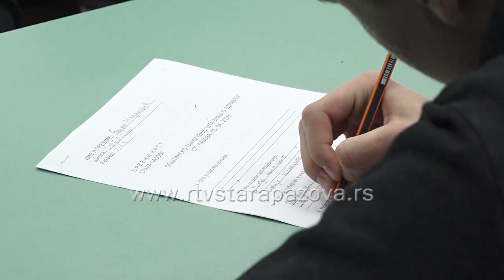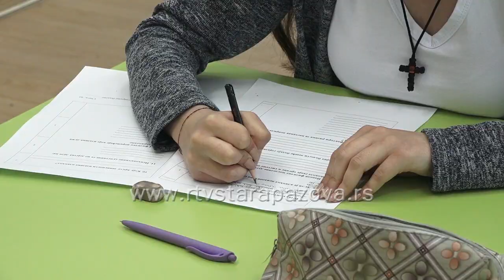Kviz Šta znaš o zdravlju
Tradicionalni kviz "Šta znaš o zdravlju?" u organizaciji staropazovačkog Crvenog krsta održan je u školi Heroj Janko Čmelik. Takmičari su bili učenici osnovnih i srednjih škola sa teritorije opštine Stara Pazova.